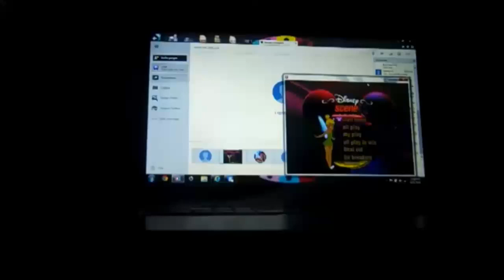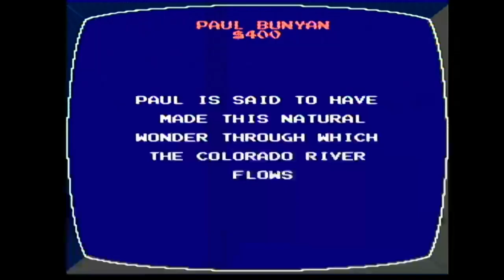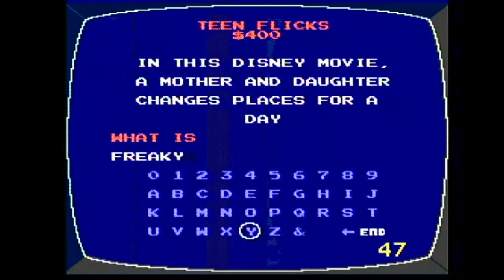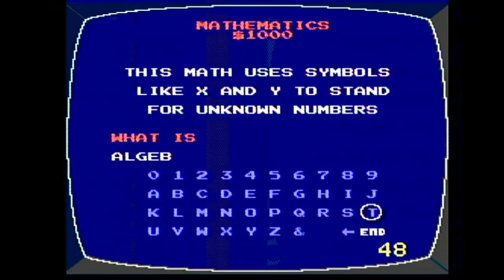NES Jeopardy! Junior Edition 9th Run Game #13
Here is my 13th game of Jeopardy! Junior Edition for the NES, in which I have won $781,845. Will I win even more? Watch to find out, and enjoy!